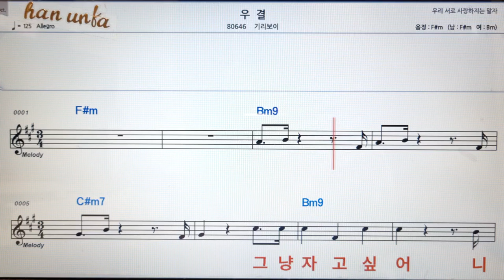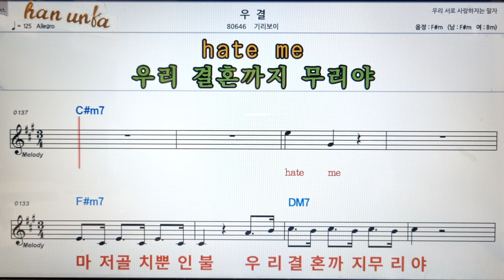우결/기리보이👍노래 반주, 코드 악보,가라오케💋Karaoke*Sheet Music*Chord*MR